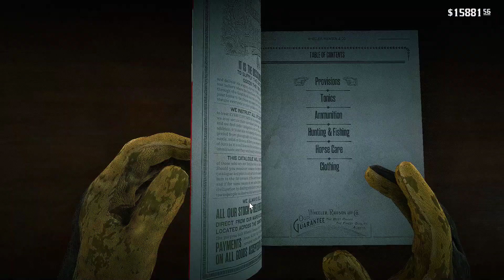Red Dead Redemption 2 PC Freerom Gameplay